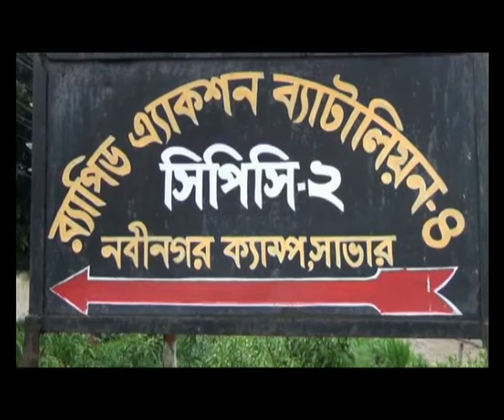সাভারের শীর্ষ সন্ত্রাসী আল আমিনকে আটক করেছে র‌্যাব Savar Arrest Footage 01 08 17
সাব্বির হোসেন, সিএনআই নিউজ : সাভারের কমলাপুরের ভবানীপুর এলাকার শীর্ষ সন্ত্রাসী আল আমিনকে (৪০) আটক করেছে র‌্যাব ৪।
আজ মঙ্গলবার ভোর রাতে গোপন সংবাদের ভিতিত্বে ঢাকা আরিচা মহাসড়কের সাভারের রেডিওকলোনী বাসষ্ট্যান্ড থেকে তাকে আটক করে র‌্যাপিড এ্যাকশন ব্যাটালিয়ন র‌্যাব ৪ নবীনগর ক্যাম্প।
সাভার নবীনগর র‌্যাব ৪ এর কোম্পানী কমান্ডার মেজর আব্দুল হাকিম জানায় সাভারের ভবানীপুর এলাকার শীর্ষ সন্ত্রাসী ও প্রায় ১৪ টি মামলার আসামী আল আমিন দীর্ঘ দিন ধরে পলাতক ছিলো। পরে আজ ভোর রাতে শীর্ষ সন্ত্রাসী আল আমিনকে ধরতে ঢাকা আরিচা মহাসড়কের সাভারের রেডিওকলোনী বাসষ্ট্যান্ডে তল্লাশী চৌকি বসায় র‌্যাব ৪। এসময় আল আমিন একটি গাড়িতে করে নবীনগর যাচ্ছে এমন গোপন সংবাদের ভিতিত্বে একটি মাইক্রোবাস আটক করে র‌্যাব। এসময় ওই মাইক্রোবাসে তল্লাশী করে শীর্ষ সন্ত্রাসী আল আমিন সহ তার ৮ জন সহযোগীকে আটক করা হয়। এসময় আল আমিনের কাছ থেকে দুইটি বিদেশী পিস্তল,দুইটি ম্যাগাজিন,ছয় রাউন্ড গুলি,১৮’শ পিচ ইয়াবা,১১টি মোবাইল নগদ বিশ হাজার আট’শ ১৪ টাকা ও একটি মাইক্রোবাস জব্দ করা হয়। শীর্ষ সন্ত্রাসী আল আমিনকে ধরায় কমলাপুর এলাকায় মিষ্টি বিতরণ করেছেন এলাকাবাসী।
র‌্যাব ৪ এর কোম্পানী কমান্ডার মেজর আব্দুল হাকিম বলেন গোপন সংবাদের ভিতিত্বে শীর্ষ সন্ত্রাসী আল আমিনকে আটক করা হয়েছে। সকালে তাকে সাভার মডেল থানা পুলিশের কাছে সোর্পদ করা হবে।
জানাযায় গত এক মাস আগে কমলাপুর ভবানীপুর গ্রামে শীর্ষ সন্ত্রাসী আল আমিনকে ধরতে তার বাড়িতে অভিযান চালায় সাভার মডেল থানা পুলিশ। এসময় আল আমিনকে ধরলে হাত কড়া অবস্থায় পুলিশের হাত থেকে পালিয়ে যায় আল আমিন। পরে সেখানে পুলিশের গুলিতে ইসমাইল নামের আল আমিনের এক সহযোগী মারা যায়। এঘটনার পর থেকে আল আমিনের বাড়িতে অস্থায়ী পুলিশ ক্যাম্প বসায় সাভার মডেল থানা পুলিশ। এঘটনার পর থেকে আল আমিন পলাতক ছিলো।
আল আমিন সাভার উপজেলা যুবলীগের সাবেক নেতা ছিলো বলে জানিয়েছে এলাকাবাসী।
এবিষয়ে বিরুলিয়া ইউনিয়ন পরিষদের চেয়ারম্যান সাইদুর রহমান সুজন জানান আল আমিনকে ধরায় ওই এলাকার সাধারণ মানুষরা সন্তোষ প্রকাশ করেছেন।
আল আমিন বিরুলিয়া ইউনিয়নের কমলাপুর ভবানীপুর এলাকার আব্দুল আলীম ওরফে ভোলা মিয়ার ছেলে।